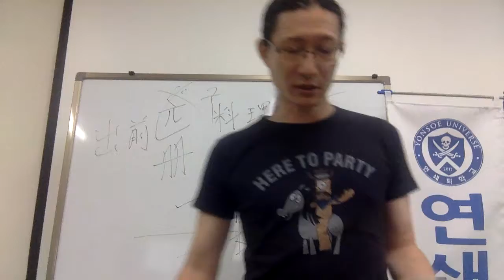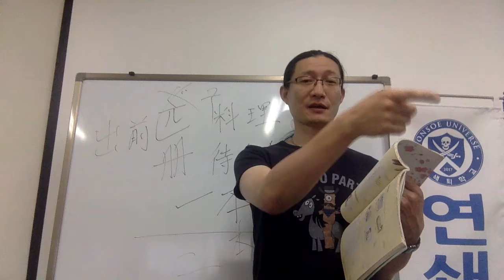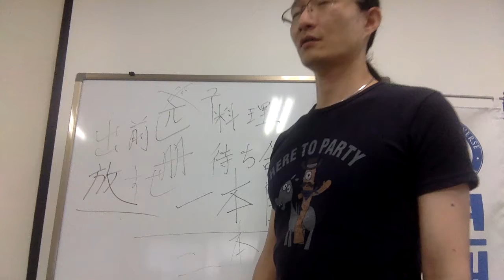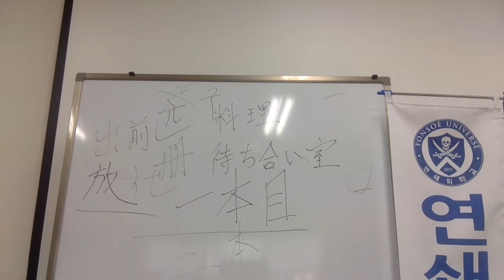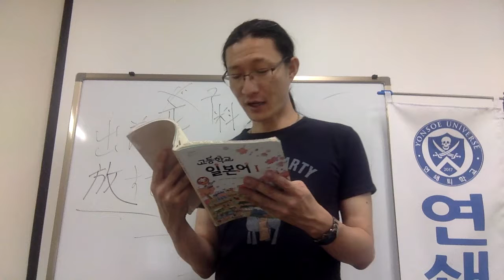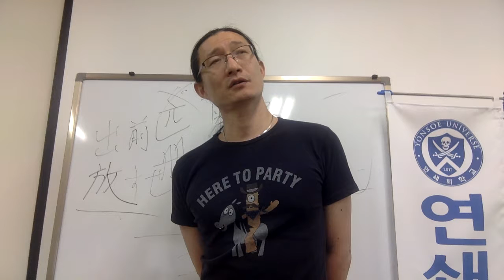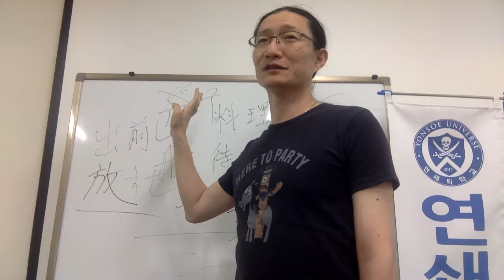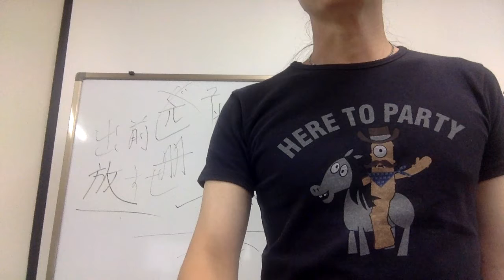歌を歌う、勿論よ Capt Jang Japanese 연쇄교육 태평일술 고교일본어1 p129